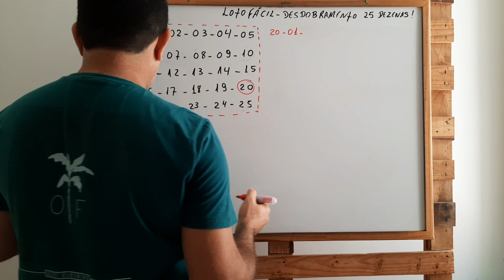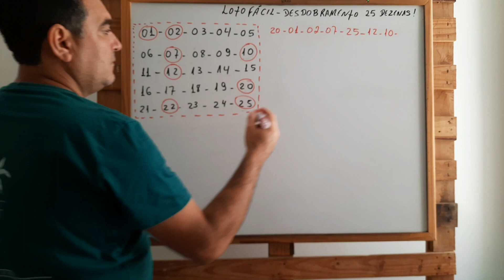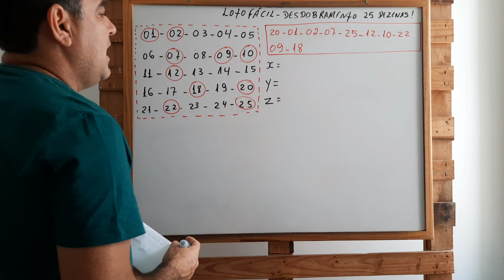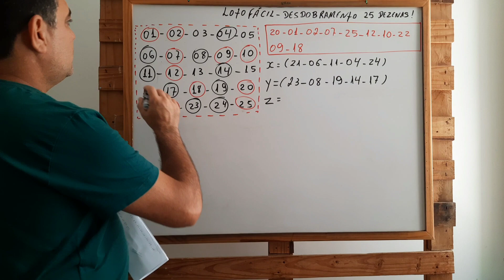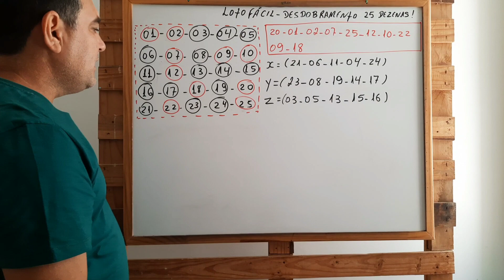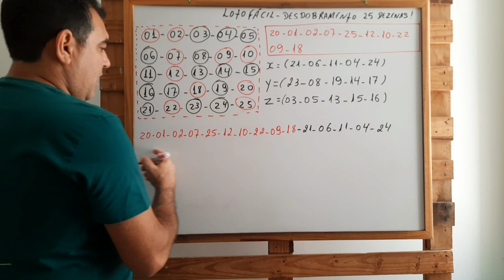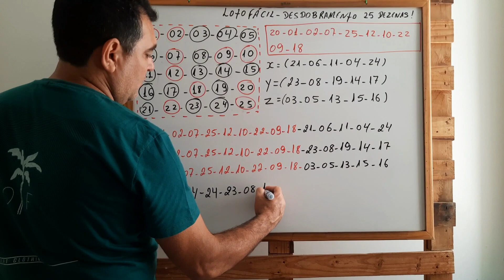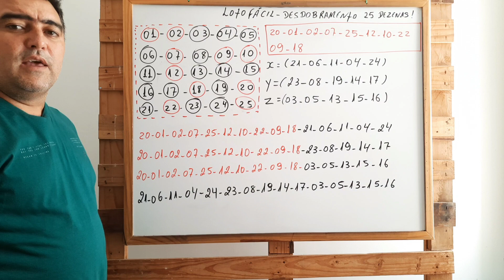Quais as dezenas mais sorteadas na Lotofácil em 2023?